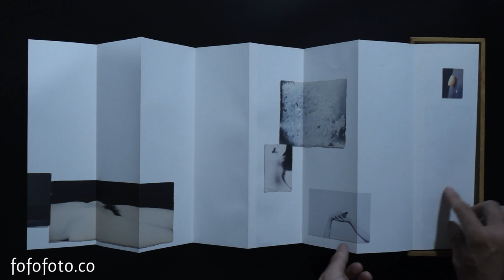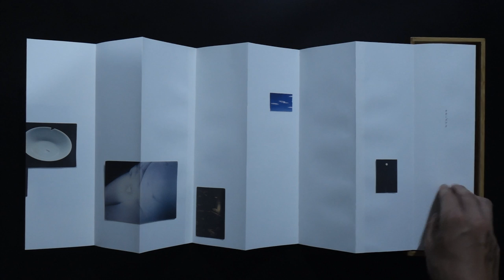山本昌男╱Yamamoto Masao オオミズアオ╱Omizuao